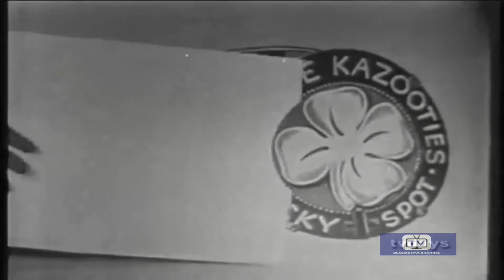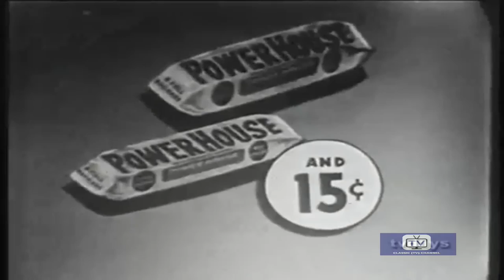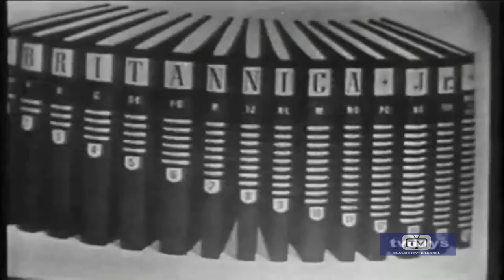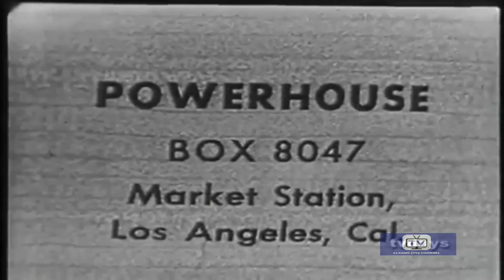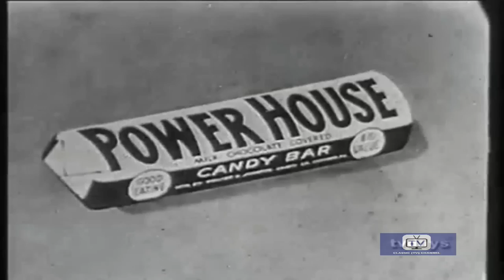The Rootie Kazootie Club (1952) | Oddities | Todd Russell | Frank Milano | The Paul Ashley Puppets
A popular childrens tv show of the early 1950s.

Stars: Todd Russell, Frank Milano, The Paul Ashley Puppets